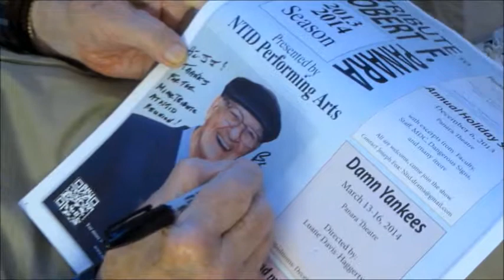Final Message from Robert F. Panara - Oct. 2013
Very Special Message from Bob Panara words before he passed away following year!!